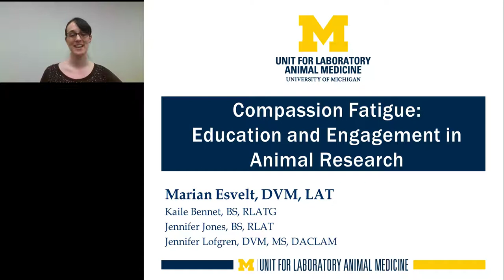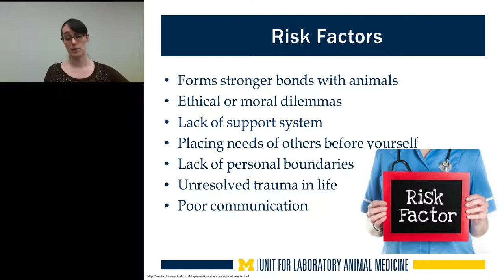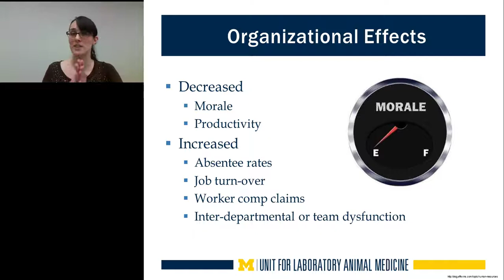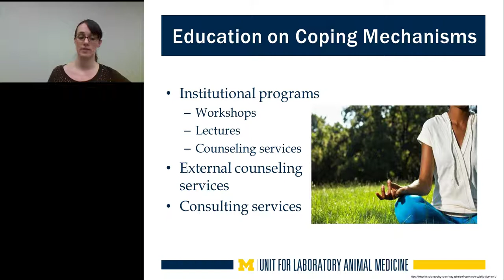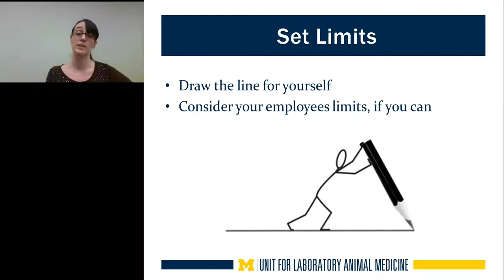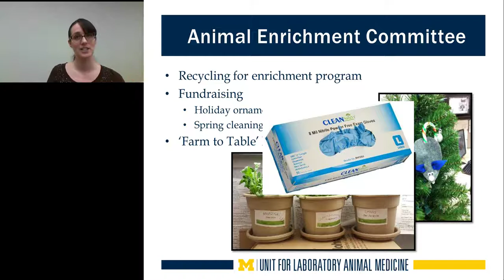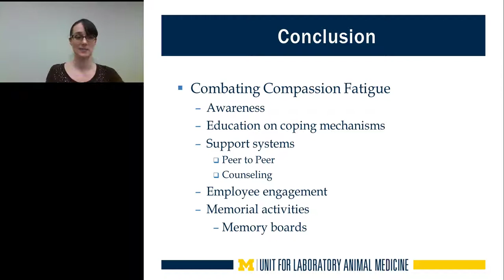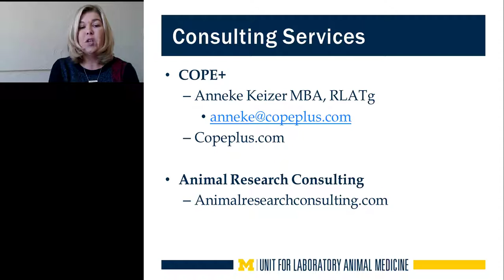Compassion Fatigue: Education and Engagement in Animal Research from Laboratory Animal Science 2018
Marian Esvelt, DVM - Veterinary Resident, University of Michigan

Compassion Fatigue: Education and Engagement in Animal Research

Compassion Fatigue can affect all those that care for and work with laboratory animals, including husbandry staff, veterinary staff, researchers, and other support staff. It is known as the “cost of caring,” and is caused by the connection that we experience with those we are taking care of, and the absorption their pain and suffering. It depletes our emotional resources to constantly care for and about animals, and the effect is heightened with those that form strong bonds with the research animals. The effects of this condition manifest as mental, behavioral, and physical changes, such as apathy, irritability, heightened emotions, isolation, addictive behaviors, and worsened chronic health issues. This is a relatively new topic in the field of laboratory animal science, and information regarding it is not often taught in a basic training course. At the University of Michigan, we have recently started to increase awareness and provide resources and support for our staff to combat compassion fatigue. This includes building a relationship between our Employee Assistance Program counseling group and the Unit for Laboratory Animal Medicine (ULAM), adding language to our required animal user training, creating a Peer Support Group, providing animal memorial boards at our now annual Science of Enrichment Symposium, and creating a committee to plan an animal memorial event. We have received positive feedback regarding these additions, and continue to work to make changes to our program to foster a culture of openness regarding compassion fatigue, and to improve morale by improving work satisfaction. It is our belief that caring for the mental well-being of those that work with research animals helps maintain employees in our field that deeply care about animals, increases job satisfaction, and encourages new ideas to promote increased animal welfare.

Earn PACE Credits:
1. Make sure you're a registered member of LabRoots
2. Watch the webinar on YouTube above or on the LabRoots
3.